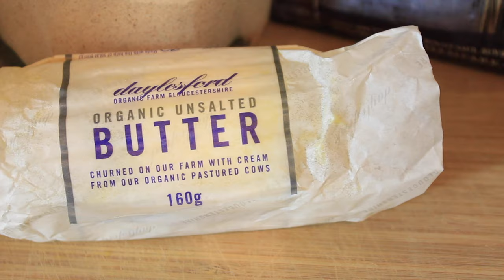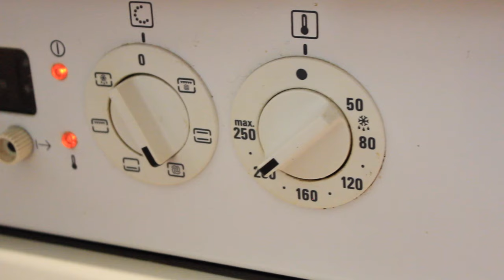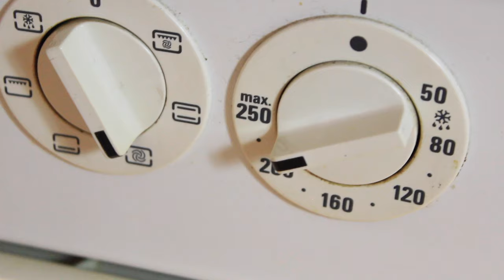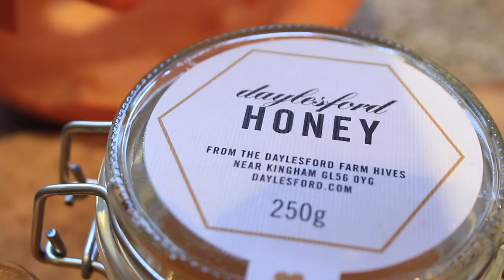HOW I USE UP MY HALLOWEEN PUMPKIN | Zero Waste | Kate Arnell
Boo!

It's Hallowe'en and in true zero waste style,  I want to try using up more of my pumpkin this year. Here are a bunch of recipes I tried  (including a pumpkin face mask via The Clean Beauty Co) which I'm sharing here with you guys!

HAPPY HALLOWEEN! xx